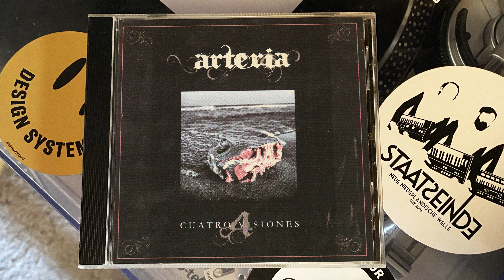Arteria - Marcha Fúnebre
Cuatro Visiones, Eibon – 002, 2011